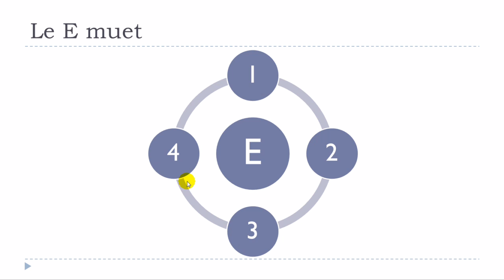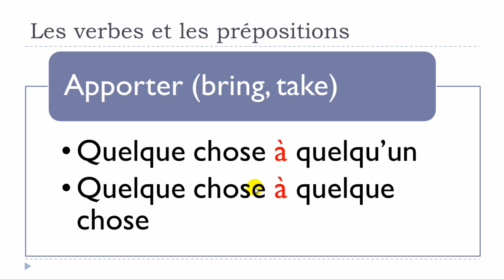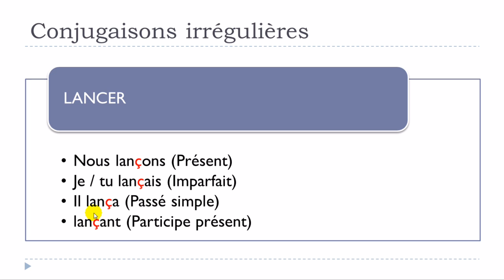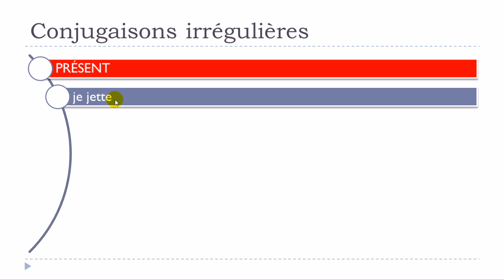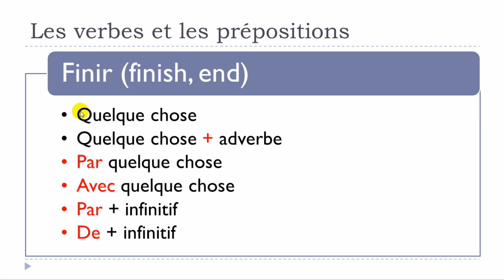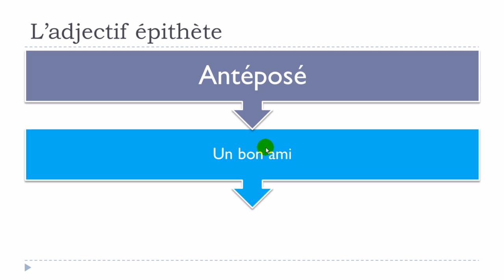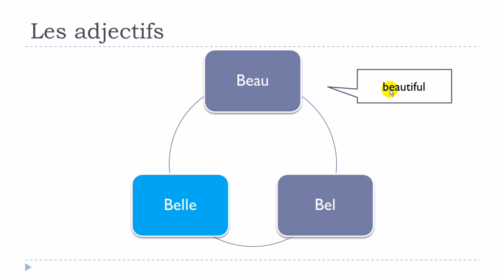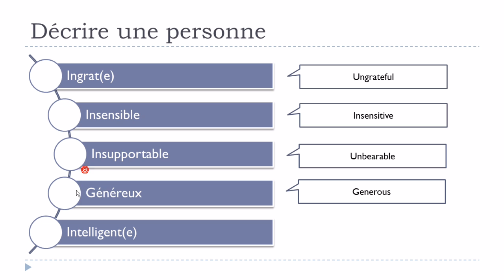Learn French in 1 week # Day 6